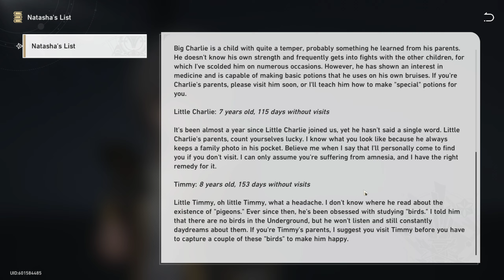Honkai: Star Rail - F2P - 4 Stars Only! - Part 40